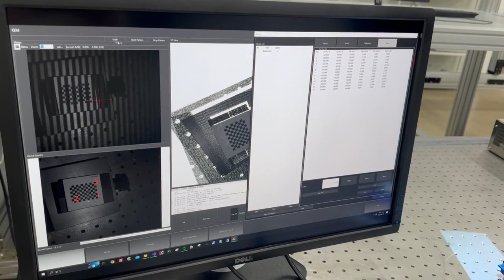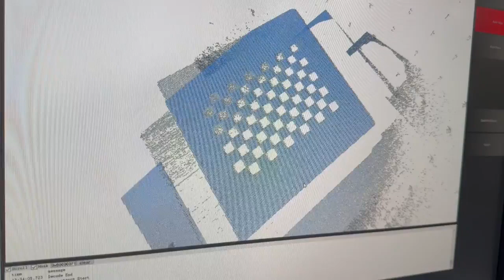3D Vision High Speed Handeye Calibration